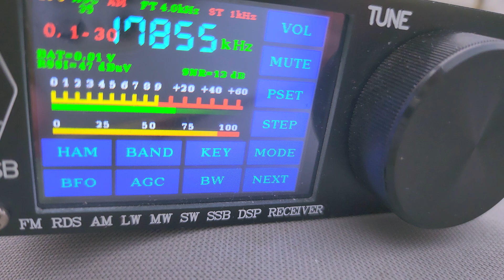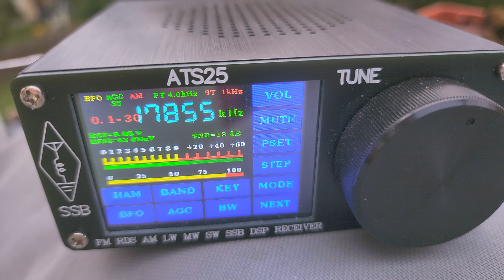ATS-25 DSP receiver 17855 kHz Shortwave Radio Exterior Espana on End fed antenna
terrible overloading, had to put the attenuator at maximum